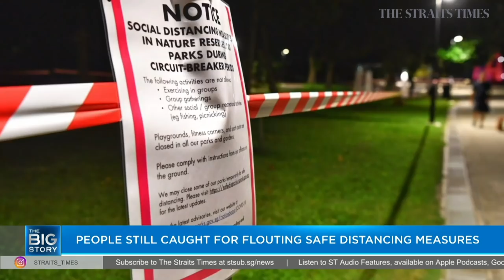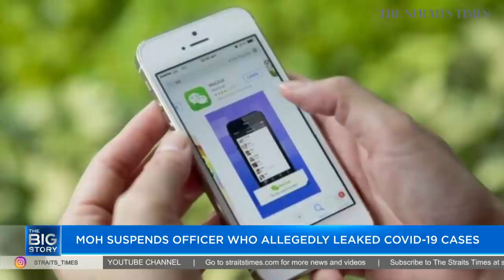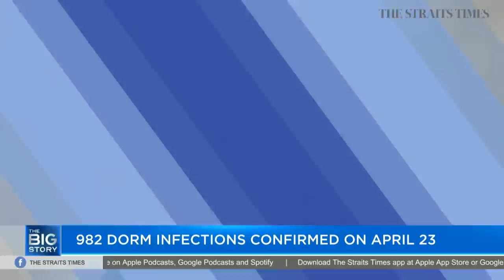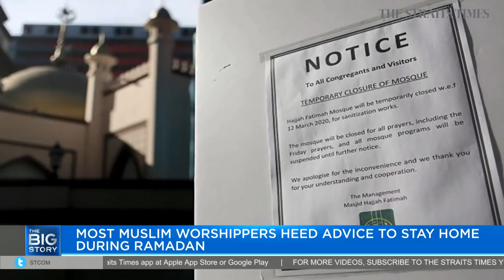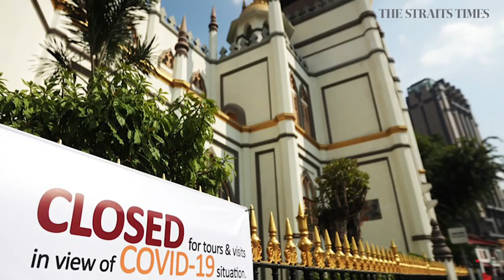Masagos on safe distancing rebels | A different Ramadan under circuit breaker | THE BIG STORY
We speak to Environment and Water Resources Minister Masagos Zulkifli about why there are still people flouting safe distancing measures, the progress made by the SG Clean Taskforce, and how Ramadan will be observed this year. Migrant Workers’ Centre executive director Bernard Menon outlines the ongoing steps taken to ensure foreign workers here get sufficient help and support, as the spotlight continues to shine on this community. US bureau chief Nirmal Ghosh discusses the situation in the US, as states continue to see ‘reopen’ protests, and whether or not small businesses can survive as a US$484 billion relief bill is passed in Congress.